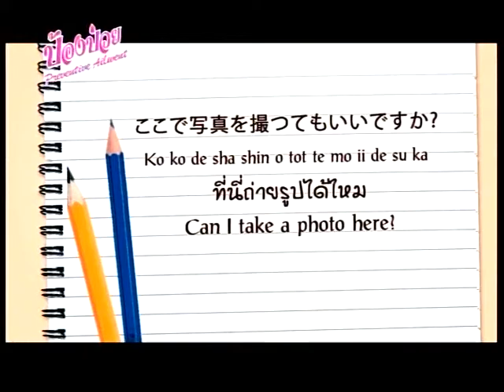ญี่ปุ่นวันละคำ กับเด็กชายไค ตอนที่ 120